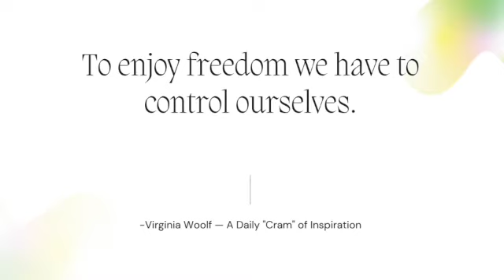Detox Your Mind, Recharge with Positive Music and Inspiring Messages on Cramatize! Ep 153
Welcome to Cramatize! Where self-care and mental wellness are our top priority. We understand the importance of taking a mental break from the demands of work and school, and that's why we've created this channel. Our collection of music and positive, inspiring messages is designed to help you recharge and rejuvenate. At Cramatize! we believe in the power of music and positive energy to lift your mood and provide you with a much-needed escape from stress and negativity. Whether you're feeling overwhelmed or just need a moment to yourself, we've got you covered. So, don't just cram, take a break and join us for a mental detox and music therapy session. Don't just cram...Cramatize!